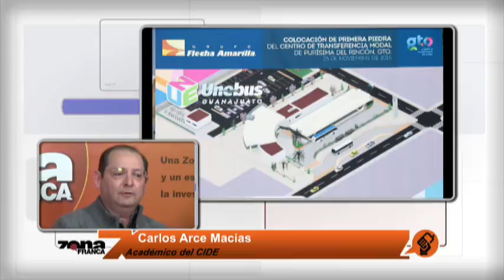Carlos Arce Macías Académico del CIDE